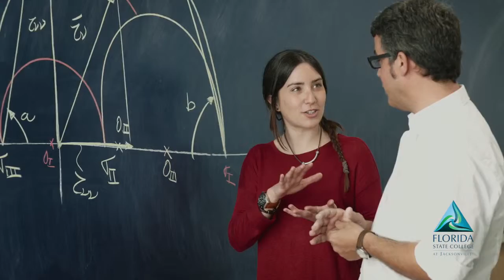FSCJ Developmental Education